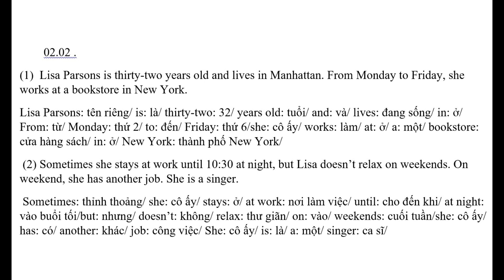02 02 original